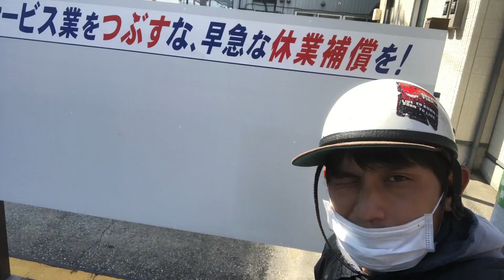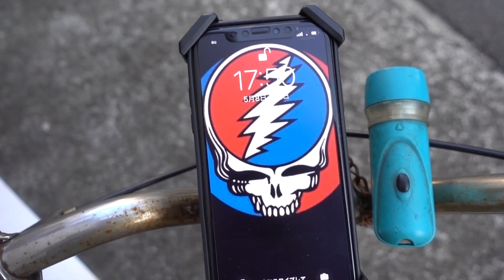【１００日後に売れる芸人】４７日目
果たして…？
■inspired by きくちゆうき

招待コードはコチラ…
３V４６QQ

作詞　竹永
作曲　構成作家　平島太郎